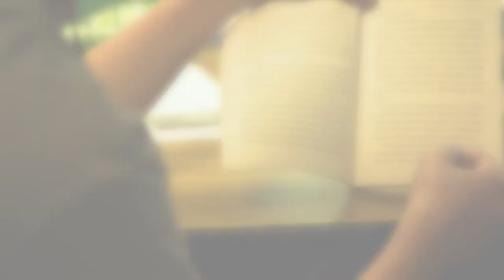Education First (EDFIRST) Half Cent Sales Tax Informational Video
Clay County’s schools are in need of repairs. Old, outdated
classrooms, inadequate science labs, leaking roofs, air
conditioners that constantly break down, portables crowding out
playgrounds, students eating lunch at 10:00 in the morning—the
evidence is everywhere. With the majority of schools at 50 years or
older, more than $318 million in facility renovations has been
identified as needed right now as well as an additional $300 million
in new schools to meet anticipated growth in the next 5-10 years.

Our students need schools that are safe, updated, comfortable
and promote learning. That’s why ED.F.I.R.S.T. Half-Cent for
Schools will be on the ballot in November 2020. It’s a restricted
half-cent sales tax that would raise money to revitalize local
schools and can only be used for capital improvement projects
listed in the referendum. That means renovating and remodeling
classrooms, science labs, media centers and other spaces;
replacing and repairing deteriorating roofs, air conditioners and
other items; replacing portables with permanent classrooms; and
other improvements to our existing schools.